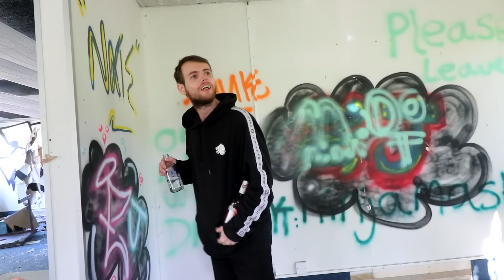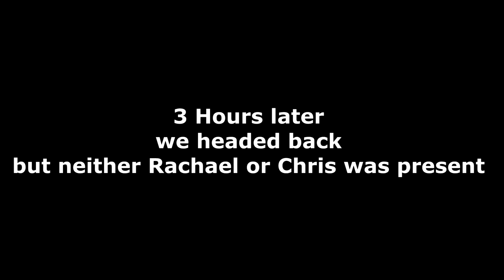DRUNK MAN BREAKS MY CAMERA IN ABANDONED HOUSE!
I CANT BELIEVE THE THIS!!! I NEED TO GET A NEW CAMERA!
SMASH 2,000 LIKES FOR MORE
- I CREATE FILMS AND DOCUMENTARYS